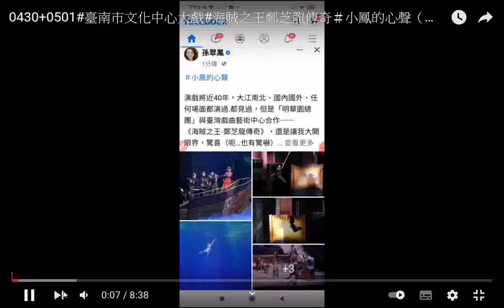20220430+0501#臺南市文化中心大戲#海賊之王鄭芝龍傳奇＃小鳳的心聲（明華園無敵小生孫翠鳳分享於臉書#Meta) 20220427#分享#drama#Taiwan,R.O.C.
閩南語讀經影片合輯